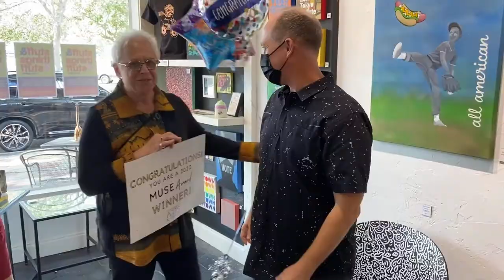Muse 2022 Arts Ambassador Award Reveal Video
MUSE is back! We are overjoyed to honor our artists and celebrate our City of the Arts at the fabulous Morean Center for Clay in the Warehouse Arts District of St. Petersburg on Friday, March 4, 2022.

This is a welcome home event for all of us that have waited a long time to get together and you do not want to miss it!

MUSE celebrates the diversity of all the arts and culture in St. Petersburg and pays tribute to the remarkable talent and variety that can be discovered around every corner of our amazing city. Community leadership and support over the years, has helped St. Petersburg continue to grow as an international arts destination.